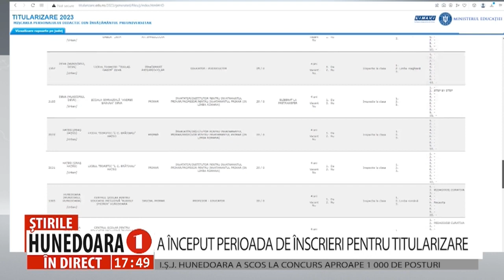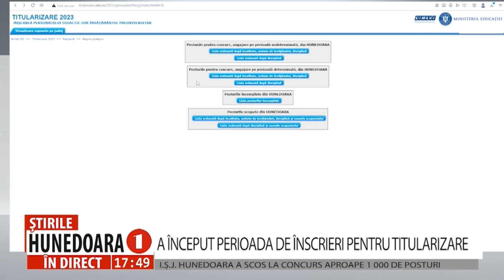A ÎNCEPUT PERIOADA DE ÎNSCRIERI PENTRU TITULARIZARE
I.Ș.J. HUNEDOARA A SCOS LA CONCURS APROAPE 1 000 DE POSTURI
 Au început înscrierile pentru concursul național de Titularizare, perioadă care se va încheia în data de 17 mai. În județul Hunedoara, Inspectoratul Școlar a scos la concurs 80 de posturi titularizabile și 911 posturi pentru suplinitori - posturi întregi dar și fracțiuni de normă.